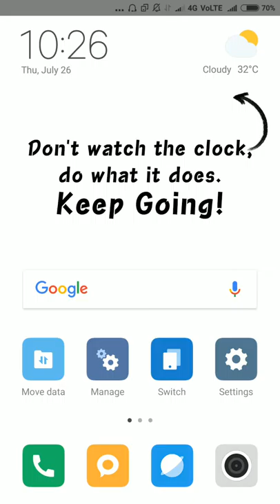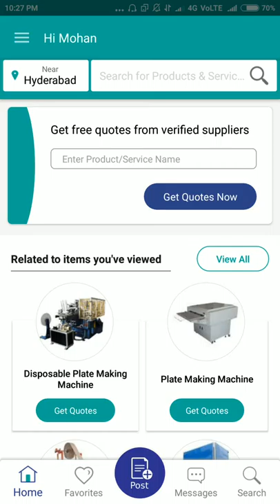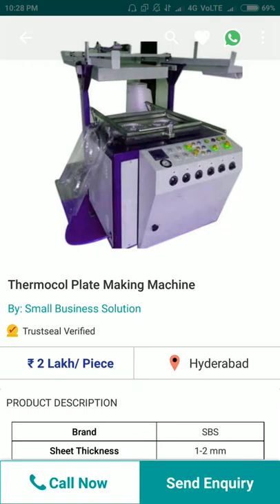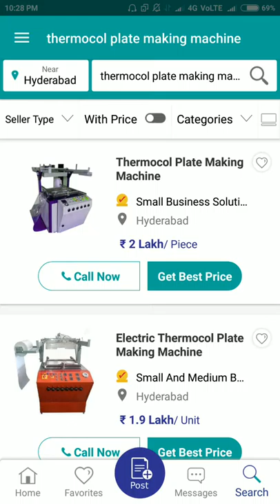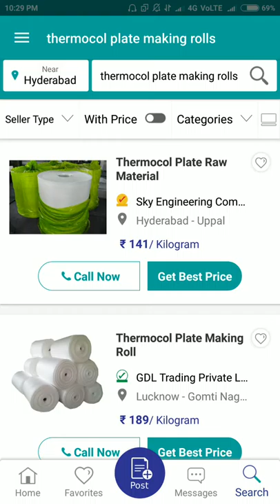New business plan in telugu